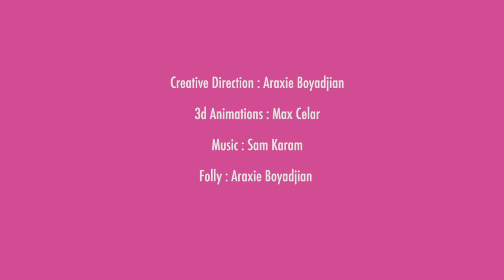Tear dress VR simulation by Araxie Boyadjian for LCFBA18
The Tear dress video is a VR experience designed for a proposed Schiaparelli exhibition at the V&A. The user is found in Dali’s painting 'The Three Surrealist women holding in their arms the skin of an Orchestra’ which inspired Schiaparelli’s tear dress; using leap motion and VR, the user tears into the 3D landscape, not 2D fabric pieces revealing new layers of reality. Flowers grow on the brands of the audience referencing Schiaparelli’s story in which she stuffed flowers in her ears and nose hopping flowers would grow on her head t make her beautiful. Dali used that anecdote in that same painting bringing the whole experience together. The intent is to allow the user to understand the context and meaning of garments through a gamified experience instead of caption cards.

Credits:

Creative Direction and production: Araxie Boyadjian
3d Animation: Max Celar
Landscape design: Anne-Lise Agossa